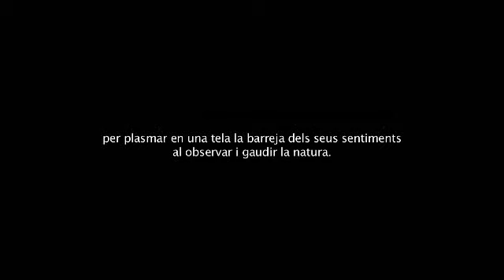Arts Plástiques. Vídeo Homenatge al pintor Jaume Gubianas i Jovés (1923-2001)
Un viatge per la vida d'aquest genial artista a través de les seves obra
es, un auténtic tresor, testimoni de la bellesa d'un indret que tenim molt a prop: Oliveretes, a Viladecans (Barcelona)